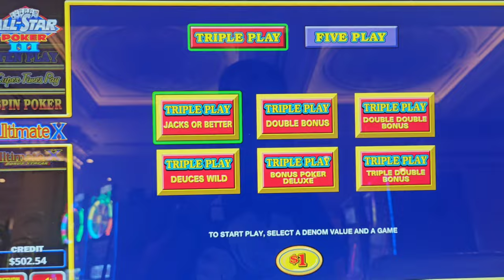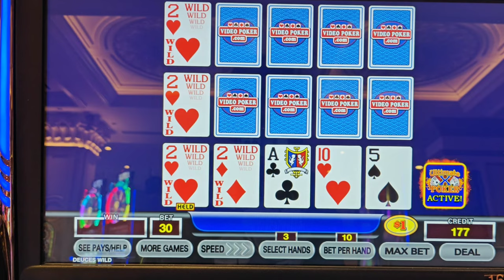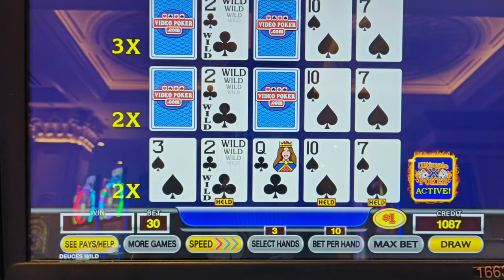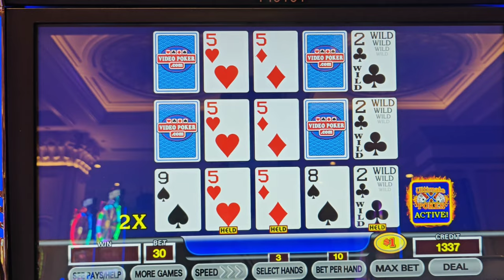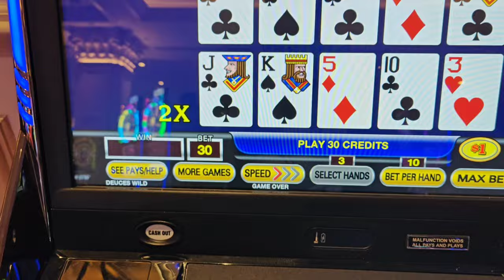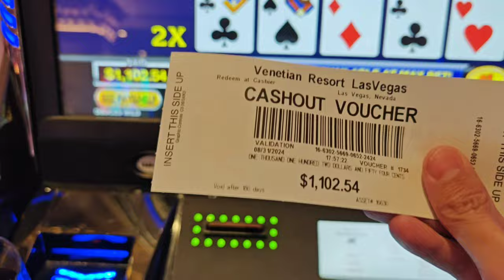High Limit Ultimate X Challenge 3 - Deuces Never Loses!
Part 3 of my high limit Ultimate X challenge, where I try to get a win on a 12x multiplier on every video poker game before I lose $500!